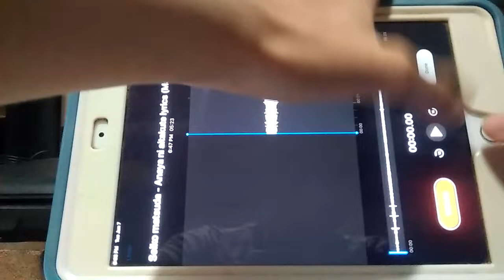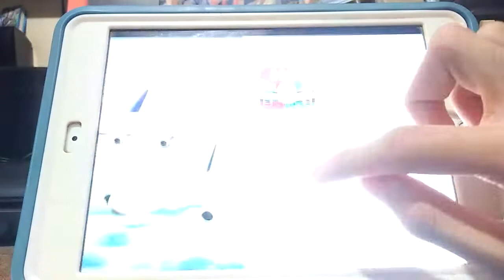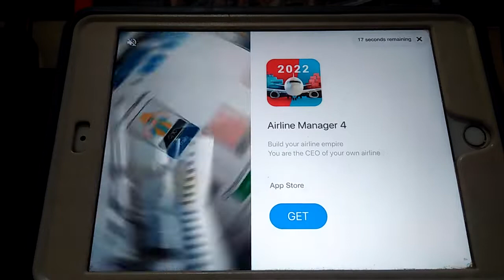Bus simulator Ultimate From Bodrum to Istanbul terminal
Play games Nam Lions coach 2019 Nam all new lions coach 20 games

Turkey country